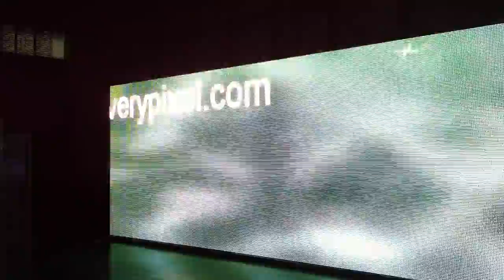truck mobile led display led scrolling display led moving message display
led display sign rental led display led digital display
led message display led screen display led advertising display
outdoor full color led display led car display led outdoor display
led indoor display  led panel display
led display indoor mobile led display led curtain display
3d led display led module display car led message display
stadium led display indoor full color led display outdoor led display screen
curtain led display led sign display shenzhen led display